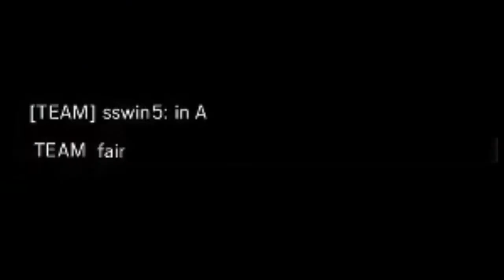Best moments in rainbow six siege